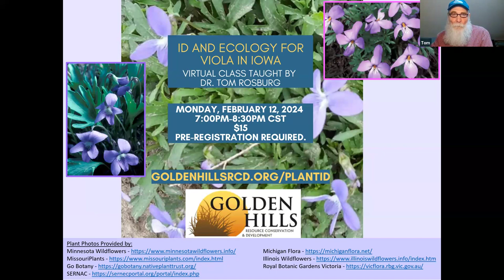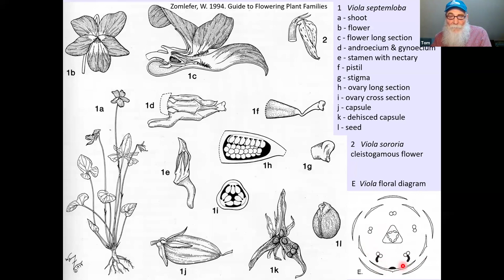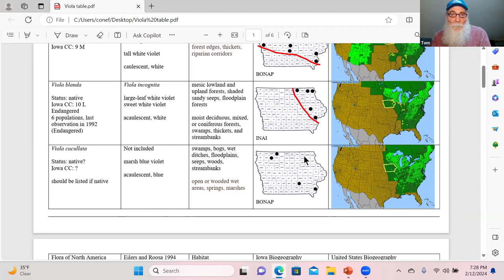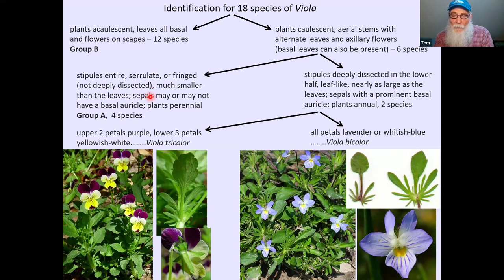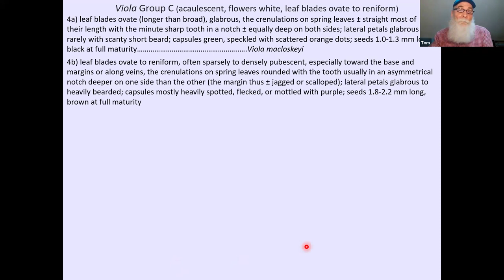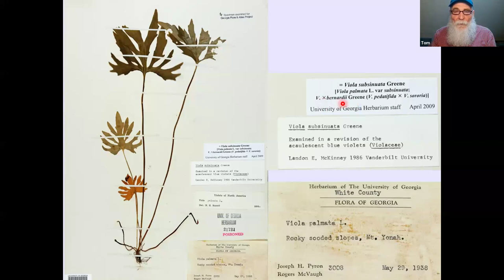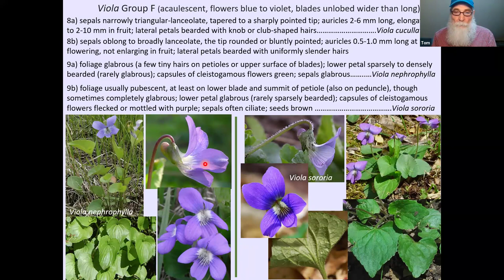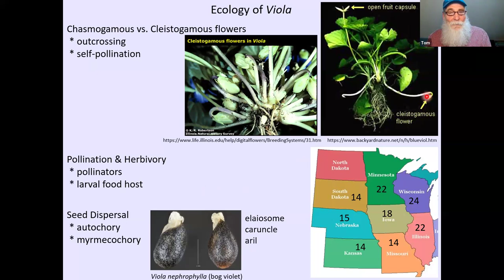Viola ID with Dr. Tom Rosburg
Class about identifying native viola species in Iowa. Part of Golden Hills' 2024 series of plant identification classes, taught by Dr. Tom Rosburg.